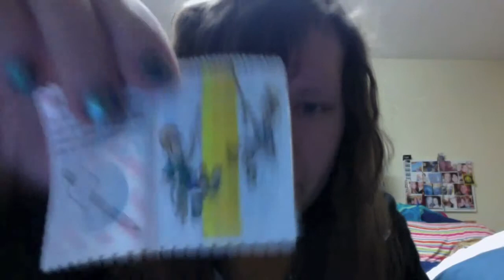Cracker Jack's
Caramel coated popcorn and peanuts leads to disappointment.